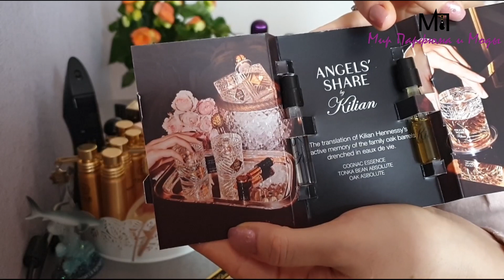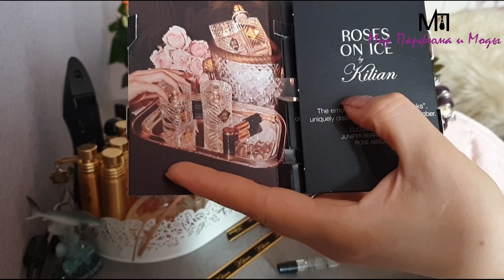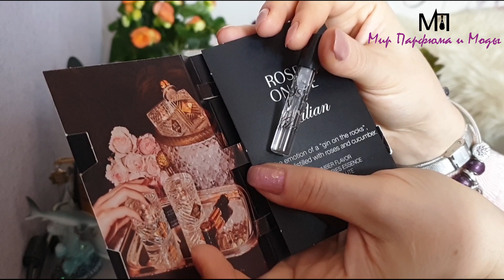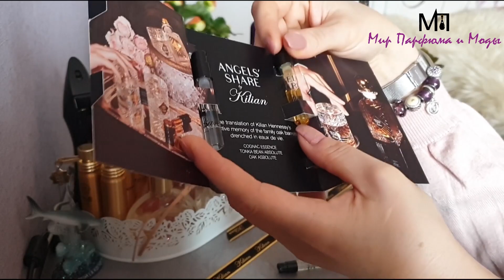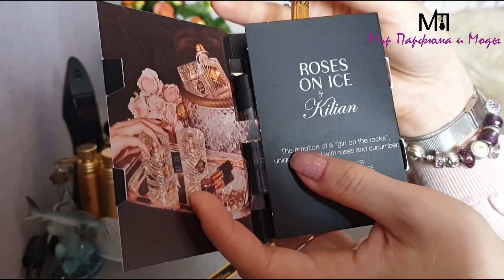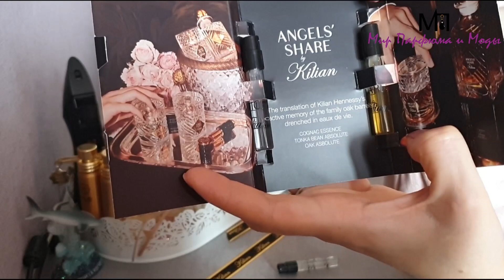Тестирую новые ароматы от KILIAN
📍ДОРОГИЕ ЗРИТЕЛИ ,просмотр рекламы на моих видео это Ваша благодарность за мои труды и помощь в развитии канала .Спасибо за Вашу поддержку и за внимание к моему каналу. Не забывайте ПОДПИСЫВАТЬСЯ и нажимать на 🔔

знакомство с ароматами Kilian 1-я часть